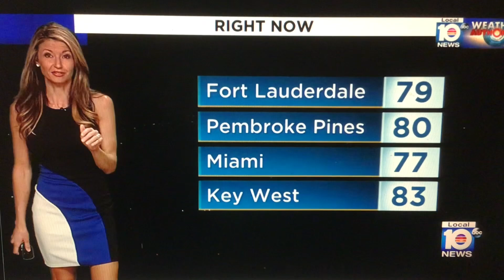WPLG Local 10 News this Morning at 4:30am open June 25, 2024